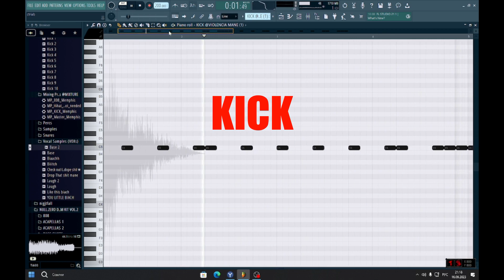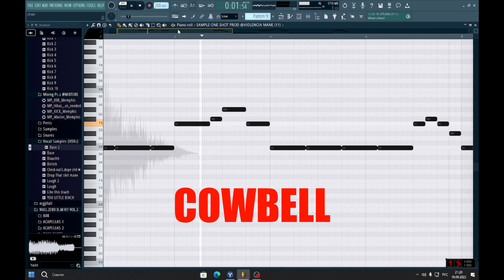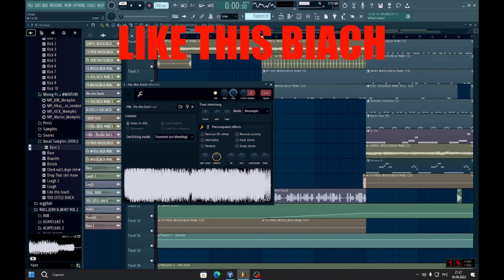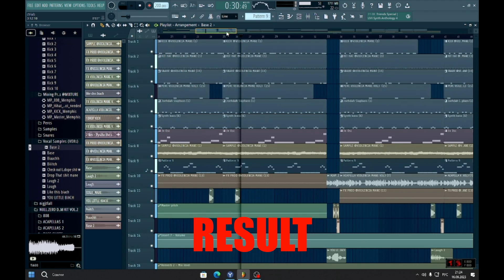HOW TO MAKE MEMPHIS PHONK LIKE STALEMARE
yo bro its good memphis!